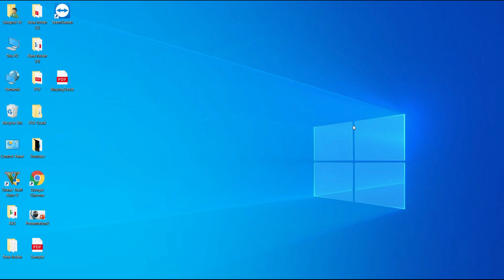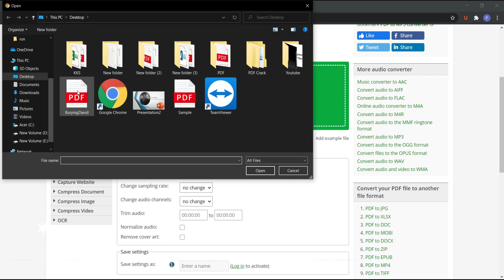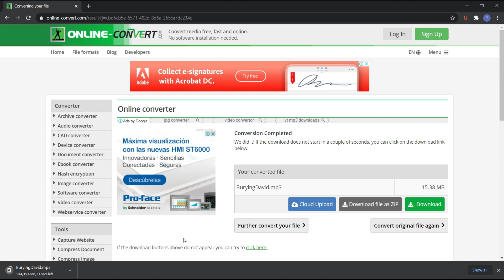How to convert PDFs to AudioBooks?? [2021]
This video will show you how you can easily convert your text pdfs into audio files.